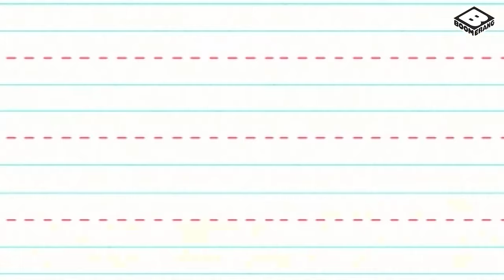ตำราทองของตลก | ชาวเดอร์ | Chowder | Chowder and friends Thailand